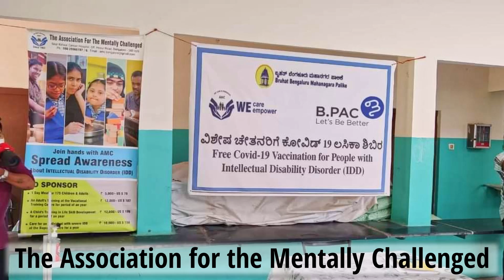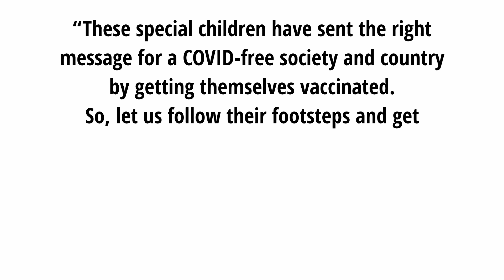COVID Vaccination for the Specially Abled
The COVID Vaccination has been the talk of the world. The naysayers and the yes people are divided on the many burning issues of the various vaccines available. But at the Association for the Mentally Challenged, we took the lead in getting our beneficiaries vaccinated. The task involved extensive pre-counselling and tackling all the myths and misconceptions among the parents and guardians of the special children and adults. But as of now, the vaccine is the only way towards prevention against COVID. While the world is still sitting on the fence, our special children have shown the way that vaccination is safe and a must-have !! 🔔  Get alerts when we release any new video. TURN ON THE BELL ICON on the channel! 🔔